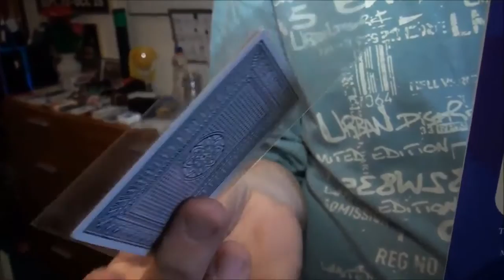Dynamite Magic Shop Promo door Beste Goochelaar